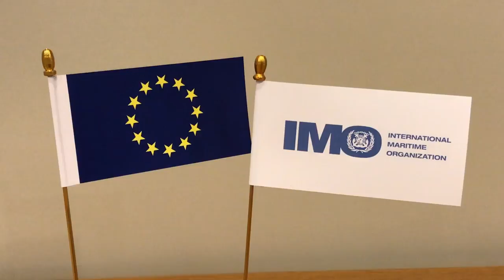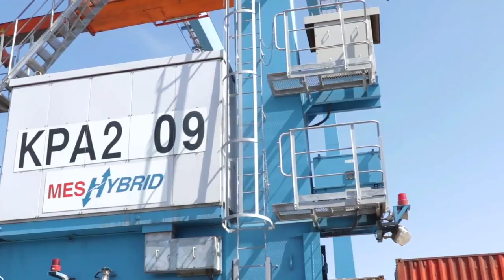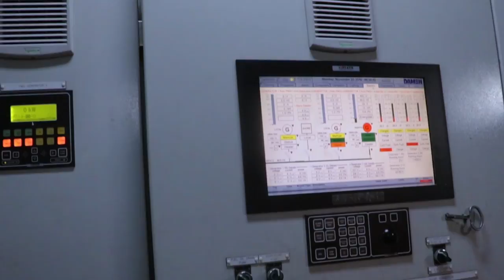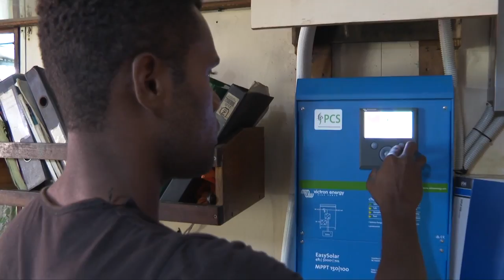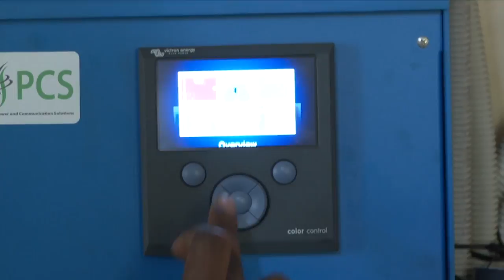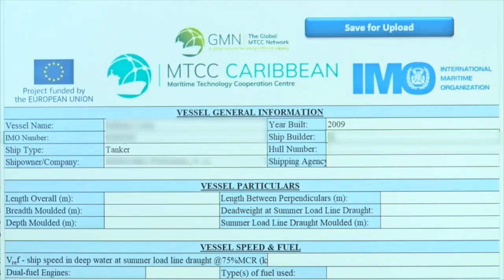A global network for energy efficient shipping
Short video promoting technologies and operations to improve energy efficiency in the maritime sector and help navigate shipping into a low-carbon future.

Funded by the European Union and implemented by the International Maritime Organization, the Global MTCC Network (GMN) is composed of five Maritime Technology Cooperation Centres (MTCCs) – in targeted regions which forms a global network. Together, they are promoting technologies and operations to improve energy efficiency in the maritime sector and help navigate shipping into a low-carbon future.